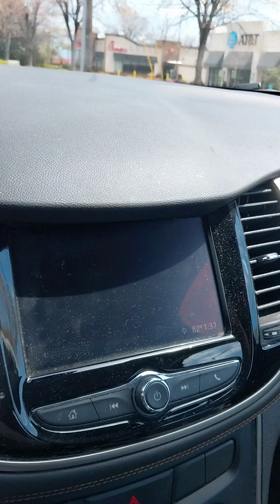My 2 Worst Enemies!